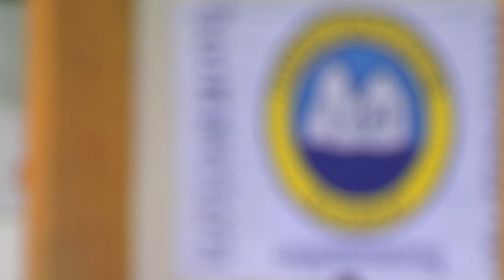Grønlandsbanken GM 2022 Arnat: UB-83 vs. I-69 (2:2) KNR 05.04.2022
Grønlandsbanken GM 2022 Arnat inersimasut. Oqaluttoq: Noah Mølgaard.